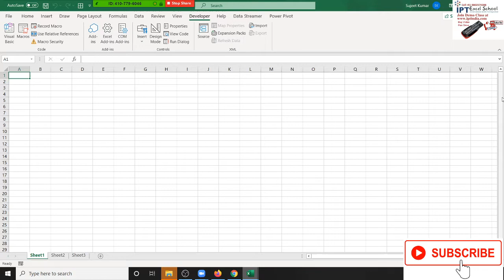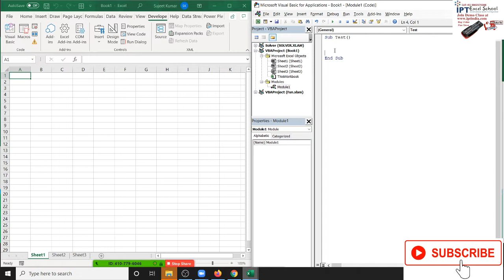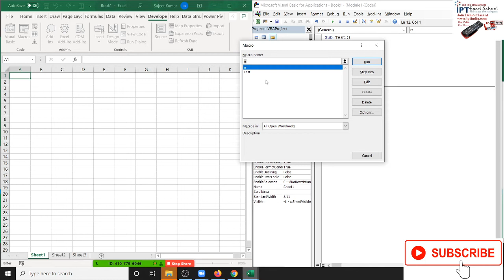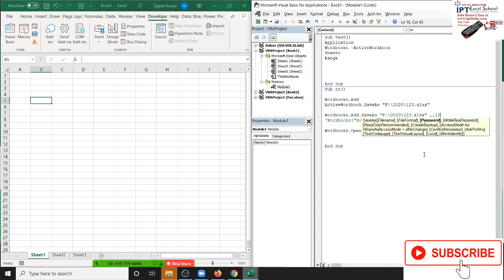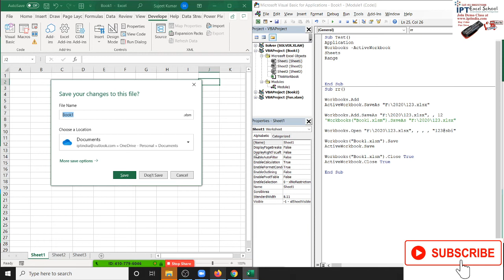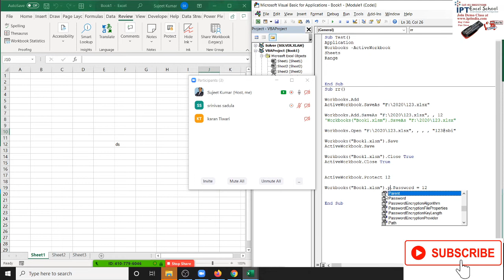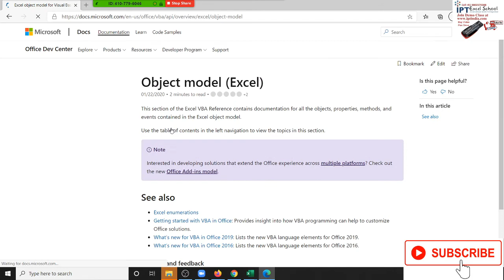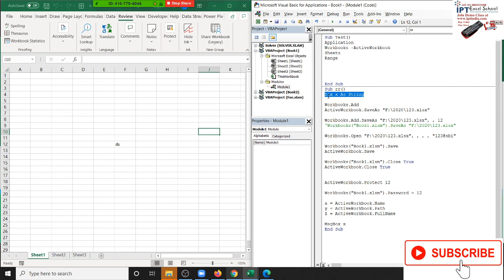VBA Macros Classes in Hindi